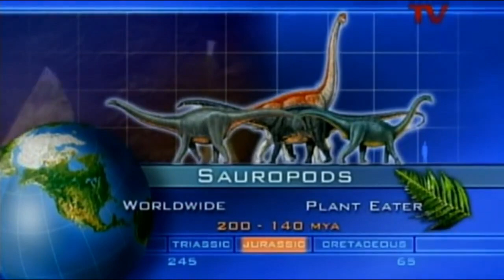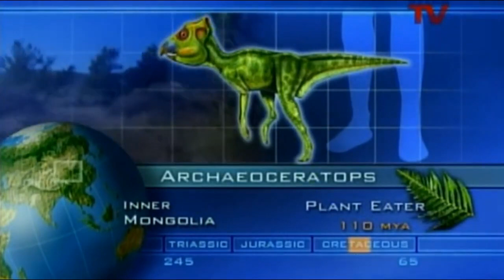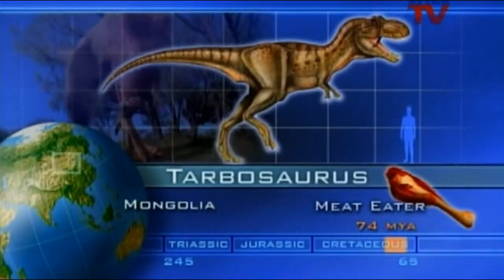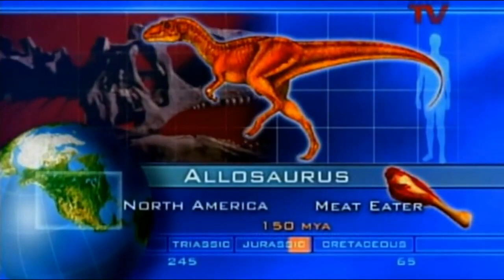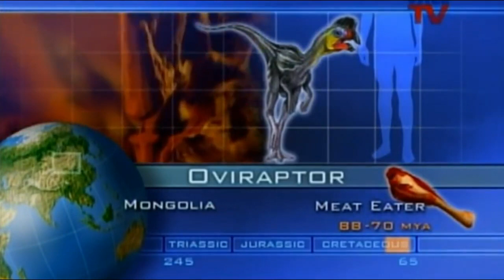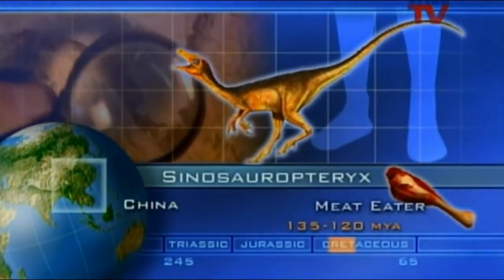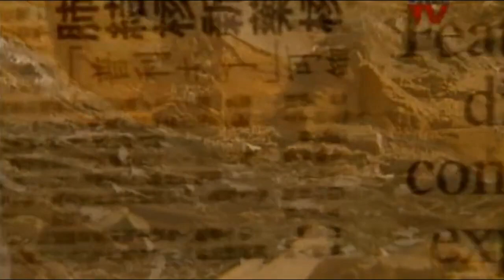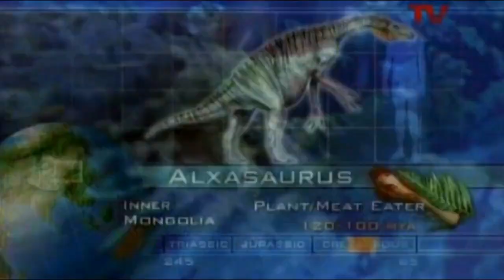DOCUMENTAL DE DINOSAURIOS ESPAÑOL LATINO T REX Cuando Reinaba el Dinosaurio COMPLETO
Abelisaurus  Bactrosaurus  Calamosaurus  Dacentrurus
 Abrictosaurus  Bagaceratops  Calamospondylus  Dandakosaurus
 Acanthopolis  Bahariasaurus  Callovosaurus  Daspletosaurus
 Achelosaurus  Bambiraptor  Camarasaurus  Datosaurus
 Acrocanthosaurus  Barapasaurus  Camelotia  Deinocheirus
 Adasaurus  Barosaurus  Camptosaurus  Deinonychus
 Aegyptosaurus  Barsboldia  Campylodoniseus  Dicracosaurus
 Aelosaurus  Baryonyx  Carcharodontosaurus  Didanodon
 Aepisaurus  Becklespinax  Cardiodon  Dilophosaurus
 Aetonyx  Bellusaurus  Carnotaurus  Dimodosaurus
 Afrovenator  Betasuchus  Centrosaurus  Dinodocus
 Agathaumas  Bihariosaurus  Ceratops  Diplodocus
 Agilasaur Chasmosaurus  Dravidosaurus
 Alamosaurus  Braquiosaurus  Chialingosaurus  Drinker
 Albertosaurus  Brachyceratops  Chilantaisaurus  Dromaeosaurus
 Alectrosaurus  Brachyposodaurus  Chindesaurus  Dromicciomimus
 Alioramus  Bradyeneme  Chinshakiangosaurus  Dryosaurus
 Aliwalia  Breviceratops  Chirostenotes  Dryptosaurus
  Allosaurus  Brontosaurus  Chondrosteosaurus  Drystilosaurus
 Alocodon  Bruhathkayosaurus  Chuandongocoelurus  Dryoplosaurus
 Altispina Basilosaurus  Chubutisaurus  Dysalotosaurus
 Amargasaurus   Cionodon  Dysganus
 Amnosaurus   Claosaurus  Dyslocosaurus
 Amphicoelias   Clasmodosaurus  Dystrophaeus
 Amtosaurus   Coelophysys Deinosuchus
 Amygdalodon   Coelosaurus Deinoterium
 Anatotitan   Coelurus Dimetrodon
 Anchiceratops   Coloradisaurus Dimorphodon
 Anchisaurus   Compsognathus Diplocaulus
 Andesaurus   Compsosuchus Diprotodon
 Ankylosaurus   Conchoraptor Doedicurus
 Anodontosaurus   Corythosaurus DracoRex
 Anoplosaurus   Craterosaurus Dunkleosteus
 Anserimimus   Cryolophosaurus
 Anarctosaurus   Cryptosaurus
 Apatosaurus   Cynognathus
 Aragosaurus  Chalicoterium
 Aralosaurus
 Astrodon
 Atlascopcosaurus
 Aublysodon
 Austroraptor
 Austrosaurus
 Avaceratops
 Avalonianus
 Avimimus
 Avipes
 Avendohsaurus
 Ambulocetus
 Andrewsarchus
 Archelon
 Arizonasaurus

 Echinodon  Fabrosaurus  Gallimimus  Hadrosaurus
 Edmontonia  Fukuisaurus  Garudimimus  Halticosaurus
 Edmontosaurus  Fulgurotherium  Gasosaurus  Haplocanthosaurus
 Einiosaurus   Genyodectes  Harpymimus
 Elaphrosaurus   Geranosaurus  Heishansaurus
 Elmisaurus   Gilmoreosaurus  Heptasteornis
 Elopteryx   Giganotosaurus  Herrerasaurus
 Emausaurus   Giraffatitan  Heterodontosaurus
 EHypacrosaurus
 Euplocephalus    Hypsilophodon

 Indosuchus   Klameliasaurus  Laplatasaurus
 Inosaurus   Koreanosaurus  Lapparentosaurus
 Ischyrosaurus   Kotasaurus  Leptoceratops
 Itemirus   Kritosaurus  Lesothosaurus
Ichthyostega   Kronosaurus  Lexovisaurus
 Kummingosaurus  Liliensternus
 Loncosaurus
 Lophorhothon
 Loricosaurus
 Lufengosaurus
 Lusitanosaurus
 Lycorchinus
Lusotitan
Lystrosaurus

 Mamenchisaurus  Neuquensaurus   Ornithomimoides
 Mandschurosaurus  Nipponsaurus   Ornithomimus
 Marginocephalia  Nuthetes   Ornithopsis
 Marmarospondylus  Nyasaurus   Orosaurus
 Marshosaurus    Orthogoniosaurus
 Megalosaurus    Orthomerus
 Mei    Ouranosaurus
 Melanorosaurus    Oviraptor
 Metriacanthosaurus
 Microdontosaurus

 Monolophosaurus
 Montanoceratops
 Morinosaurus
 Mussaurus
 Muttaburrasaurus
Machairodus
Mamut
Megalania
Megaloceros
Megatherium
Mesosaurus
 Pachycephalosaurus  Quaesitosaurus  Rebbachisaurus  Saichania
 Pachyrhinosaurus  Quetzalcoatlus  Regnosaurus  Saltasaurus
 Pachysauriscus   Revueltosaurus  Sanpasaurus
 Palaeopteryx   Rhabdodon  Sarcolestes
 Palaeoscincus   Riojasaurus  Sarcosaurus
 Panoplosaurus    Saurolophus
 Paranthodon    Sauropelta
 Parasaurolophus    Saurophaganax
 Paronychodon    Sauroposeidon
 Patagosaurus    Saurornithoides
 Pectinodon    Seelidosaurus
 Peis
 Polyonax    Sinocoelurus
 Prenocephale    Sinornithoides
 Priconodon    Sinosaurus
 Procompsognathus    Spinosaurus
 Prodeinodon    Staurikosaurus
 Prosaurolophus    Stegoceras
 Protoavis    Stegopeltas
 Protoceratops    Stegosaurus
 Protognathosaurus    Stephanosaurus
 Psittacosaurus    Sttruthiomimus
 Pteranodon    Stygimoloch
 Pteropelyx    Styracosaurus
Pachycheilosuchus    Supersaurus
Paraceratherium    Syngonosaurus
Phiomia  B  C Sarcosuchus
Proconsul  B  C Suchomimus
Procoptodon
Dinosaurios que empiezan por T, U, V y W:

T U V W
 Talarurus  Udanoceratops  Valdoraptor  Wakinosaurus
 Tanius  Ultrasaurus  Valdosaurus  Walgettosuchus
 Tarascosaurus  Unquillosaurus  Velociraptor  Walkeria
 Tarbosaurus  Utahraptor  Vulcanodon  Wannanosaurus
 Tarchia    Wuherhosaurus
 Tatisaurus
 Taveirosaurus
 Tawasaurus
 Technosaurus
 Thecodontosaurus
 Therizinosaurus
 Thespesius

 Torosaurus
 Torvosaurus
 Trachodon
 Triceratops
 Troodon
 Tsintaosaurus
 Tuojiangosaurus
 Turanoceratops
 Tylocephale
 Tyrannosaurus
Tapejara
Titanis
 Xenotarsosaurus  Yandusaurus  Zapsalis
 Xiaosaurus  Yangchuanosaurus  Zephyrosaurus
 Xuanhanosaurus  Yaverland  Zigongosaurus
 Yimenosaurus
 Yingshanosaurus